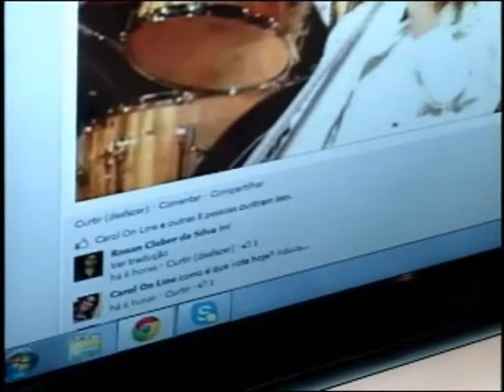FÁBIO GREGÓRIO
participação especial de Fábio Gragório no programa Carolonline